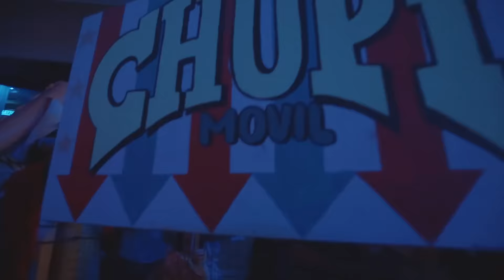EL BRONXN I Ibiza 2016 I elrow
Instead of being lost on the streets of New York city, join the madness at the elrow El Brownx in Ibiza. The electronic music keeps the party alive. A place with no borders, no limits - just endless partying and dancing!

upcoming